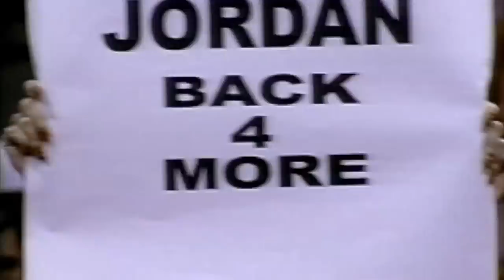Keith Olbermann weighs in on the Michael Jordan-LeBron James debate | SportsCenter | ESPN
Keith Olbermann weighs in on the most debated topic in sports: whether Michael Jordan or LeBron James is the greatest NBA player of all time.